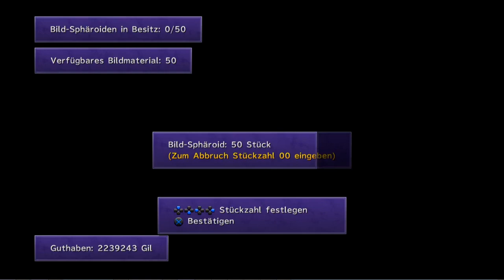Der Richter höchstpersönlich! - #074 - Final Fantasy X [Perfect Game] [Let's Play]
→ Der letzte und stärkste Boss! Der Richter, bekannt und gefürchtet stellt sich uns entgegen! Auf seinen Kopf steht die Trophäe "Beharrlichkeit" ausgeschrieben. Ich stelle euch hier eine kleine Taktik bzw. einen Guide vor, wie man diesen übermächtigen Gegner besiegt, doch werden wir siegreich sein?

Perfect Game Ziele:
Gesamte Story
Alle Ultimativen Waffen voll aufpowern
Alle Items besitzen
Alle Bestias erhalten
Stat-Maxing und beibringen aller Abilities (Bestia&Charaktere)
Alle Kisten öffnen und alle Items von NPCs erhalten
Alle Jekkts Sphäroide
Alle Al Bhed-Lexika
Ein ausgewähltes Blitzballteam auf max-Level, mit allen Abilities
Jekkt-Spezial 1 und 2, sowie Aurochs-Spirit erhalten
Alle Ekstasetypen und Ekstasen erlernt bzw. ausgeführt
Maximale Gil besitzen
Vollständige Monsterfarm & alle Monster besiegen
Alle schwarzen Bestias und Richter besiegen
Ultima Weapon und Omega Weapon besiegen
Alle 12 Kisten in der Omega-Grotte öffnen
Alle Opern-Sphäroide kaufen
Alle sonstigen Nebenquests und vieles mehr ...

Ich hab was vergessen? Dir ist was wichtig? Schreib mir eine PN! :)

►►►►►► Hinweise ◄◄◄◄◄◄

Ich werde regelmäßig etwas offscreenleveln, aber natürlich werde ich euch vorher meine Vorgehensweise erklären! ^-^